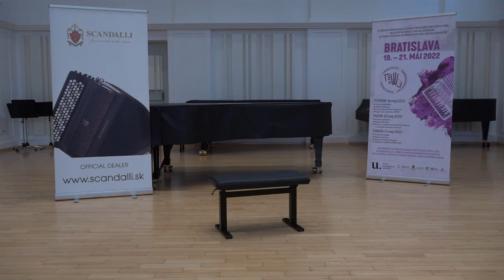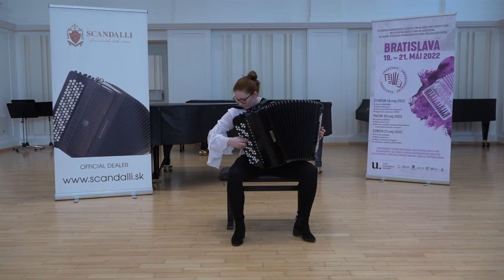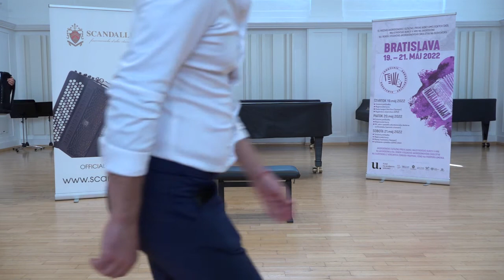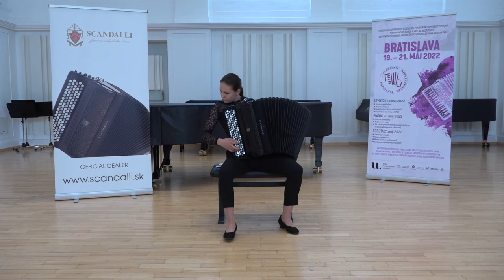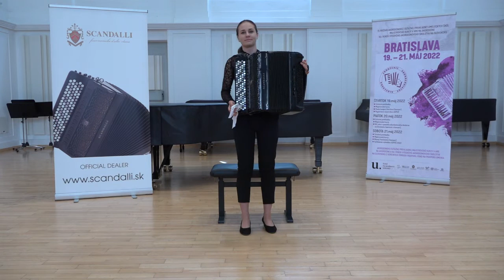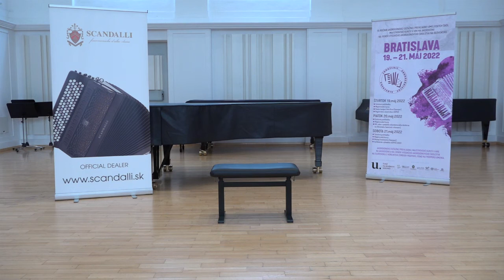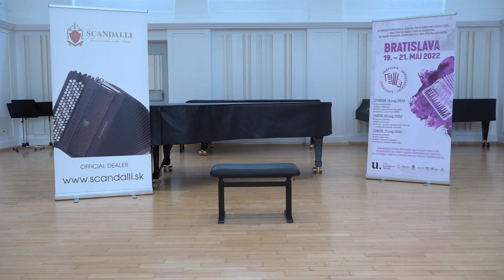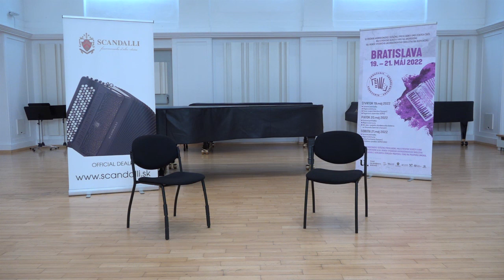ASPUŠ 2022 | Koncertná sála Dvorana VŠMU - súťažiaci (sobota)